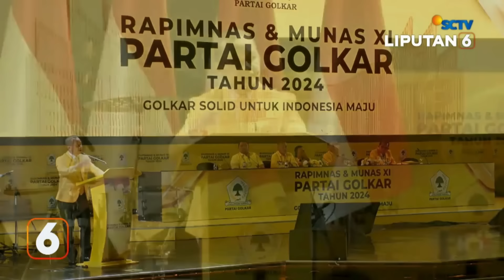Bahlil Lahadalia Terpilih Aklamasi Sebagai Ketum Golkar | Liputan 6